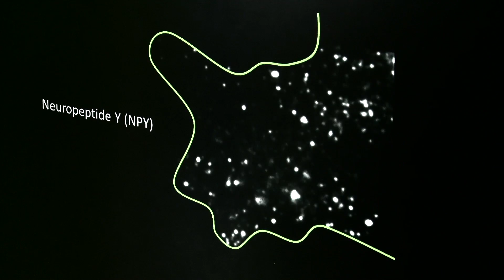Hear Why Justin Loves Medical Science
Meet Justin Taraska, the principal investigator of the Laboratory of Molecular & Cellular Imaging in the National Heart, Lung & Blood Institute. Justin studies the fundamental functions of cells to learn more about how they work.